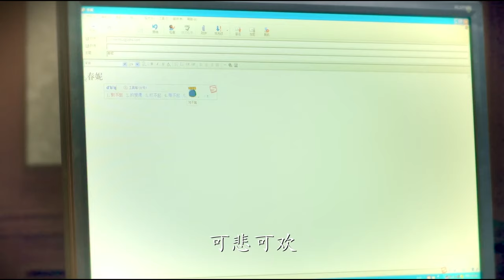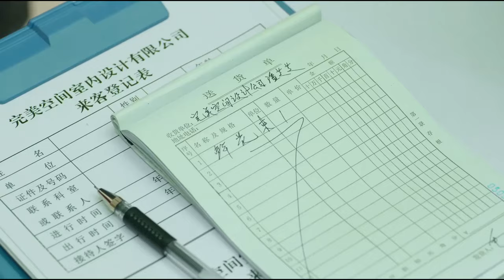欲望主妇 Her Desire 12 | 豪门主妇张静初被总裁丈夫劈腿，离婚逆袭遇真命天子💘《她的城》《漫长的季节》张静初&《步步惊心》袁弘&《延禧攻略》秦岚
▶▶《欲望主妇》 每天20:00（UTC+8）更新2集◀◀

主演Cast：张静初（《她的城》、《漫长的季节》）/ 袁弘（《步步惊心》） / 秦岚（《延禧攻略》）/明道/张歆艺
剧情plot：家庭主妇林笑笑抓住丈夫和女学生出轨，毅然离婚重新开始新生活。和著名建筑师时光的相遇，让林笑笑的生活开始了翻天覆地的变化，事业、爱情杠上开花。